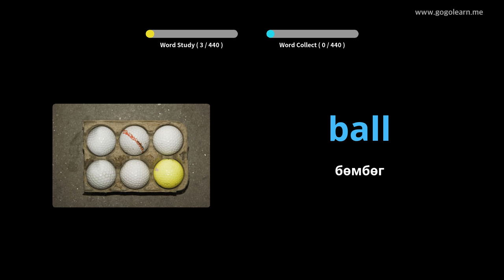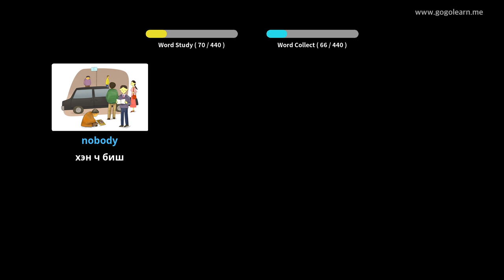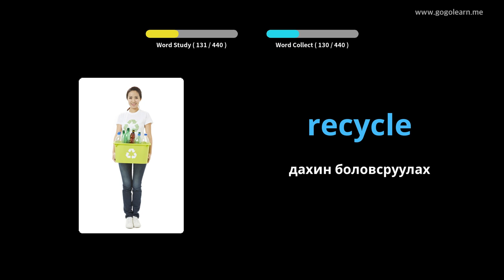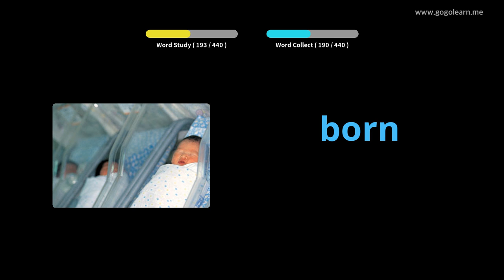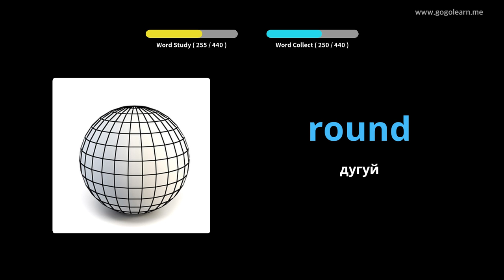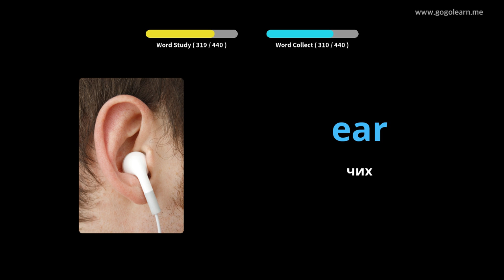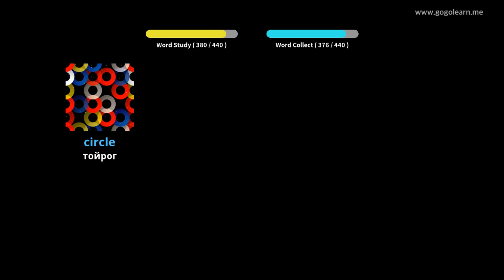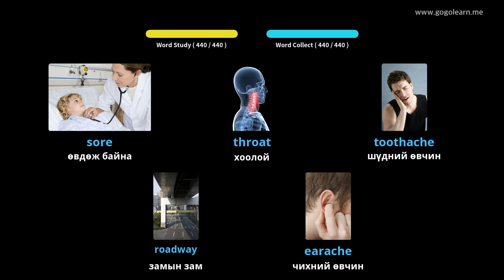Англи хэлний тайлбар толь 1-р сургууль |Golearn